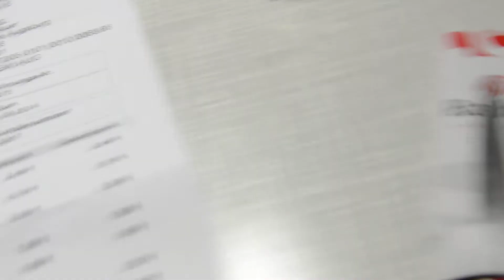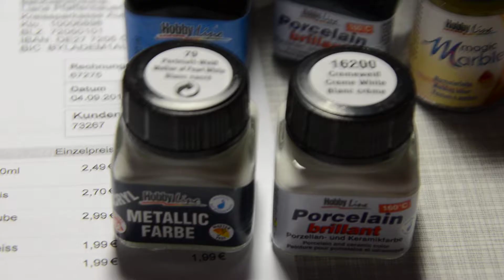Perlen, Glitter Stecknadeln Halb Perlen Saphira Style